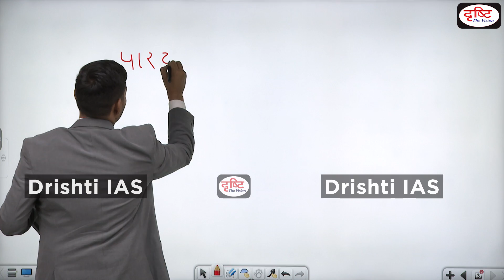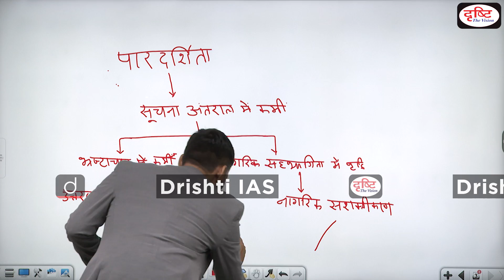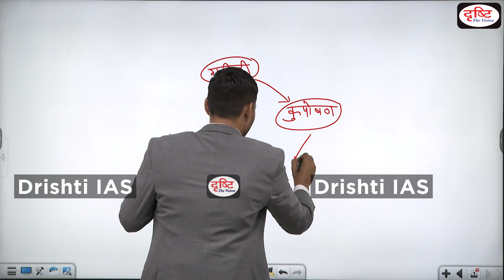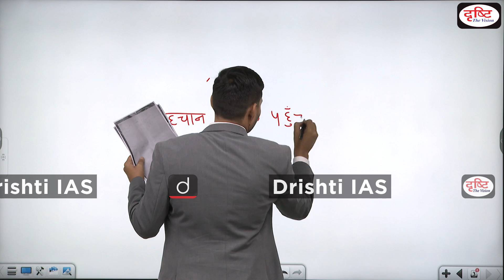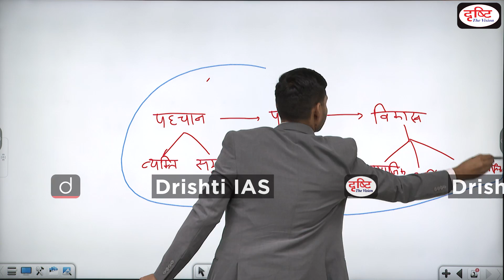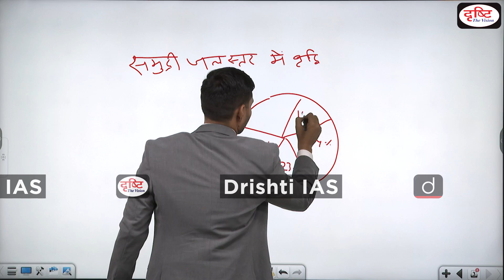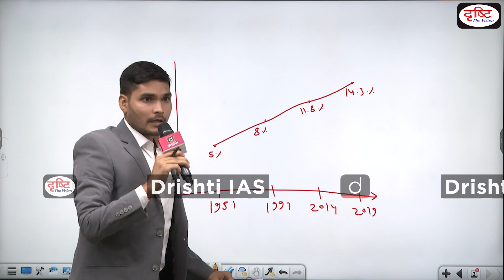Devendra Prakash Meena, IAS - UPSC 2020 (Seminar) | Topper's View | Drishti IAS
Meet Devender Prakash Meena, who cracked CSE 2020 and got Rank - 471. In this Seminar, Devender Prakash Meena is sharing his experience about Civil services Preparations and giving tips and ideas to Civil Services Aspirants.

1. Videos by Dr. Vikas Divyakriti To

2. Concept Talk- By Dr. Vikas Divyakirti

6. To The Point- Special

8. UPSC PT Prelims Practice Quiz